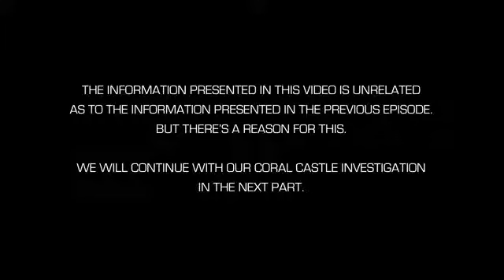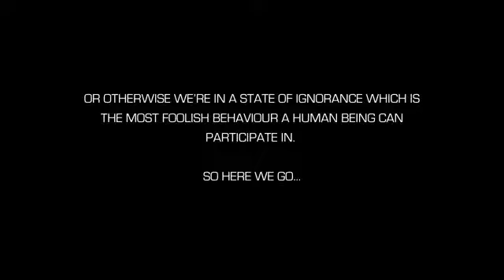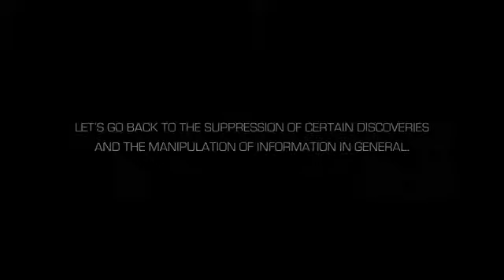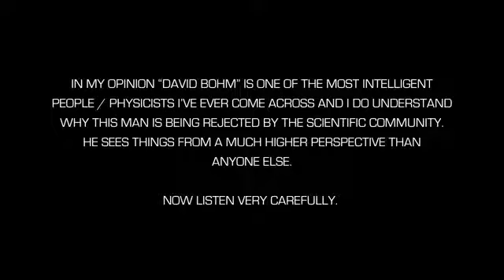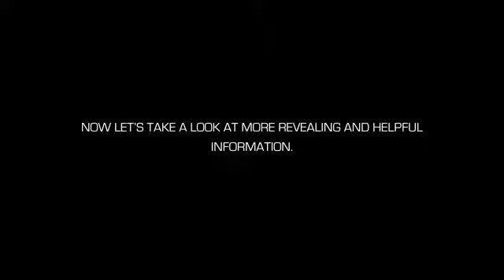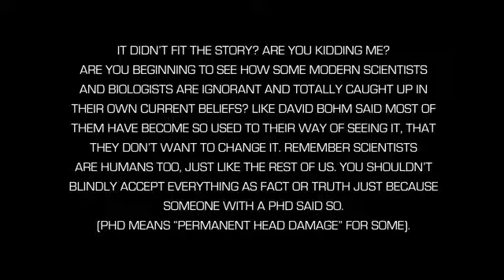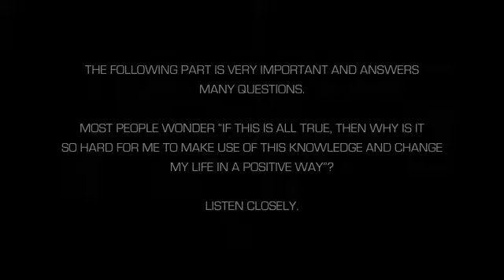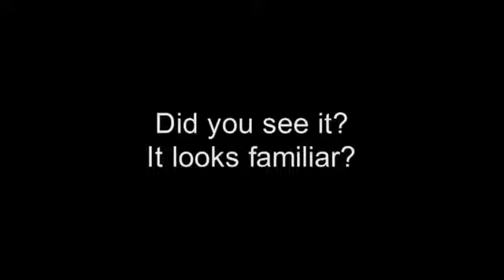Ancient Knowledge Scientific & Historical Misconceptions, Suppression & Manipulation of Info